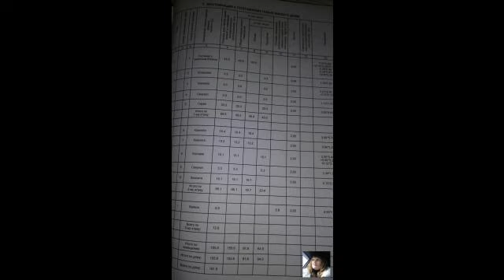Коттедж Полесская,35 с хор рем.3млн 500тыс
Цена: 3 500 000 Руб.
Дом ул. Полесская, д. 35 (Комиссарово) Дом рубленый 2015 г. постройки 155,6 кв.м. 1 эт. 89,5 кв.м, 2эт. 66,1 кв. На первом этаже: гостинная с кухонным блоком 45,9 кв.м, кладовая, коридор, санузел, гараж 33,3 кв.м. На втором этаже: комната 16,4 кв.м, комната 13,2 кв.м, комната 16,1 кв.м. Коридор 15,1 кв.м. санузел 5.3 кв.м. Красивые панорамные окна. Балкон 5.9 кв. Потолок «звездное небо» с подсветкой. Фундамент бетонный ленточный, крыша сталь профилированная. Установлены стеклопакеты. Отопление автономное водяное (паровое), водопровод от центральной сети, канализация местная. Расположен на земельном участке 6 соток (в собственности), категория земель: земли населенных пунктов, разрешенное использование: для строительства индивидуального жилого дома. Красивый вид на лес. Гараж. Отдельно стоящая новая баня. Остановка в шаговой доступности. Школа и детский сад (2 остановки). Рассмотрим продажу как за наличный расчет, так и по ипотеке. При необходимости, окажем услуги ипотечного брокера в оформлении ипотеки при покупке. Просмотр-в любое удобное для Вас время.